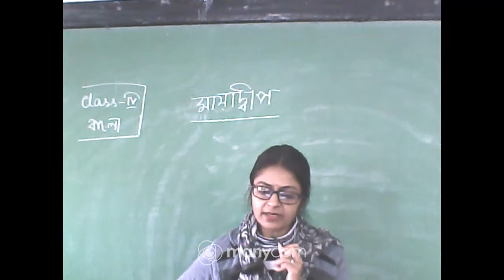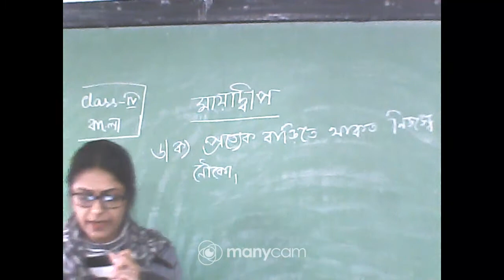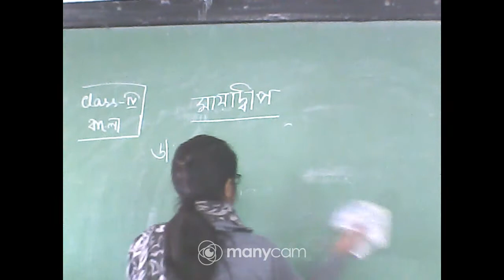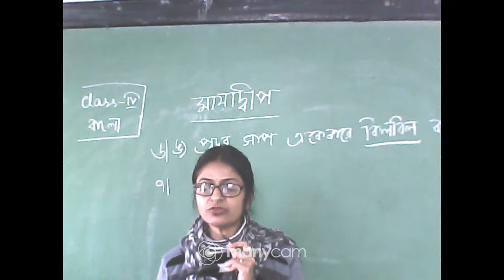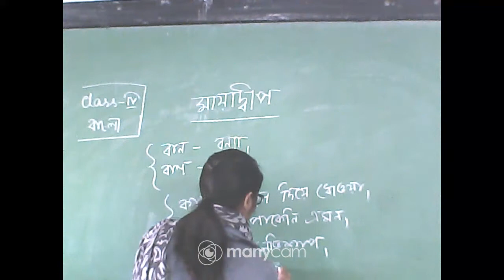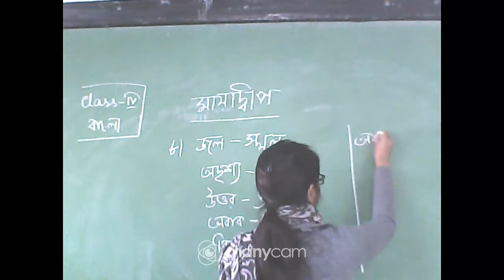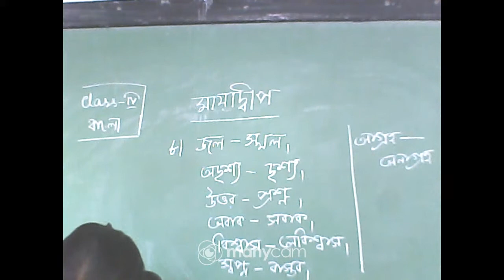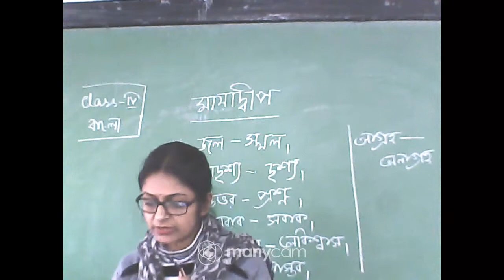CLASS -IV, SUB - BENGALI (TEXT) LIVE CLASS, TOPIC - মায়াদ্বীপ (PART - 4)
CLASS -IV,
 SUB - BENGALI (TEXT) LIVE CLASS,
 TOPIC - মায়াদ্বীপ (PART - 4)
TEACHER - TUNA RUDRA